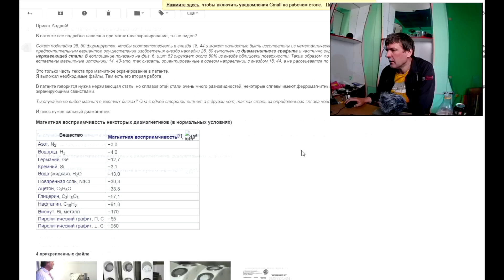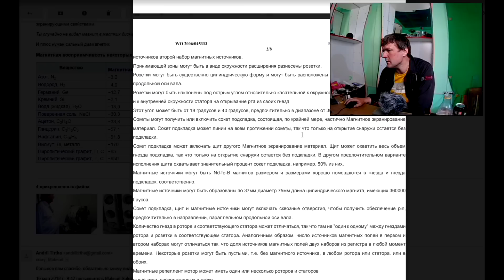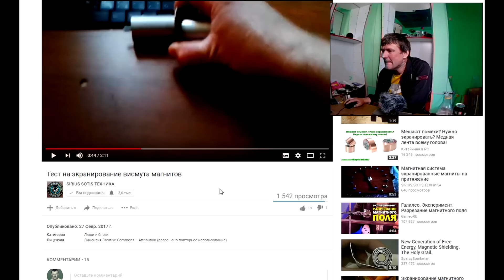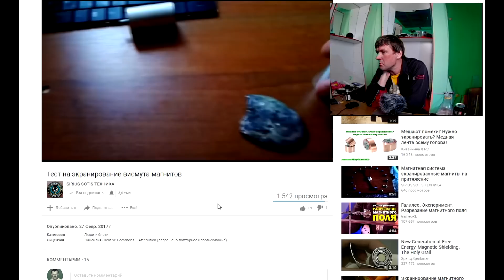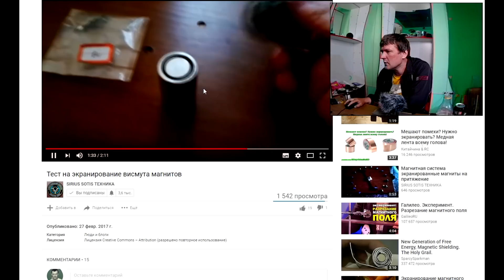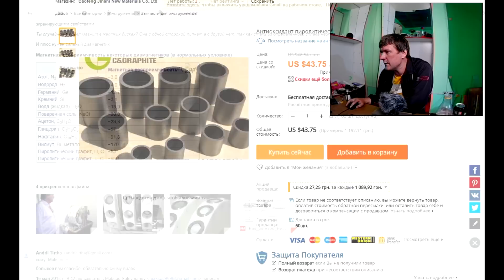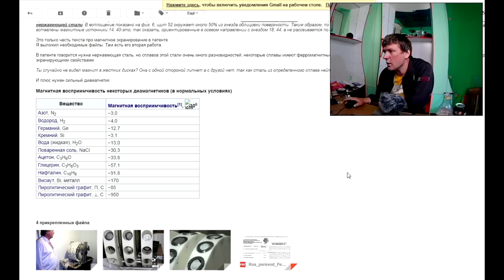Пиролитический графит для экранирования магнитного поля.